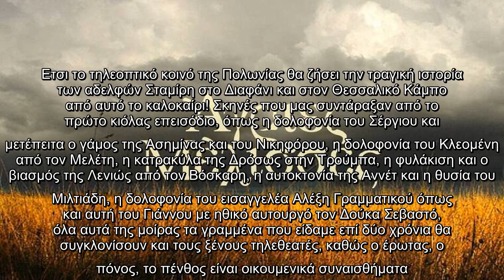Άγριες μέλισσες: Η επιτυχημένη σειρά του ΑΝΤ1 ταξιδεύει στην... Πολωνία!